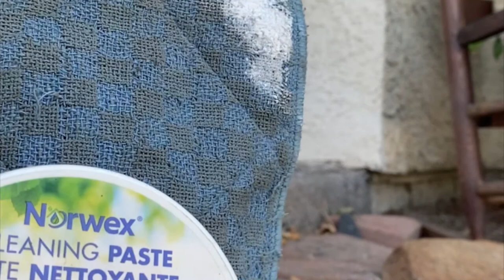Deep cleaning canvas shoes. - Norwex Independent Consultant- Missy Halter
Clean without the use of harsh, toxic commercial cleaners.
Missyhalter.Norwex.biz